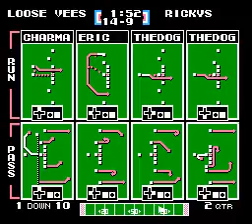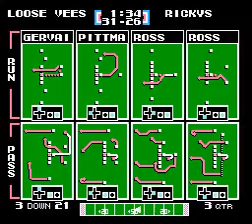VAG vs RIC Week 12